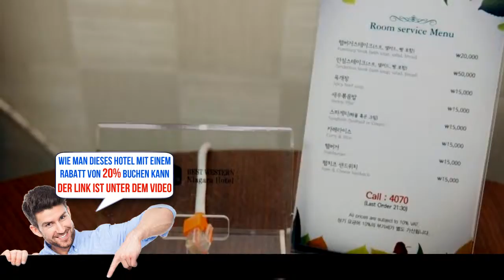Best Western Niagara Hotel, Seoul, South Korea, Bewertungen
Buche das Hotel gleich! Spare bis zu 20%
Das Best Western Niagara Hotel am südlichen Ufer des Han-Flusses bietet Zimmer mit herrlichem Blick auf den Fluss, ein Restaurant und eine 24-Stunden-Sauna.
Das Hotel liegt einen 10-minütigen Spaziergang von der U-Bahn-Station Yeomchang (Linie 9) und eine 16-minütige U-Bahn-Fahrt vom Finanzzentrum Yeouido entfernt. Vom Flughafen Gimpo trennen Sie nur 15 Autominuten.
Die Zimmer im Best Western Niagara Hotel sind klimatisiert und verfügen über einen Flachbild-Kabel-TV. Ihr eigenes Bad ist mit einer Badewanne, einem Bidet, Bademänteln und einem Haartrockner ausgestattet.
Das Best Western Hotel verfügt über ein gut ausgestattetes Businesscenter. Kostenfreie Parkplätze stehen ebenfalls zur Verfügung und WLAN nutzen Sie in allen Bereichen kostenfrei.
Der Check-out ist ganz gemütlich um 12:00 – Zeit für ein ausgiebiges Frühstück.
Gangseo-Gu ist bei Reisenden, die an  Business ,  Sauberkeit  und  Nette Leute  interessiert sind, sehr beliebt.